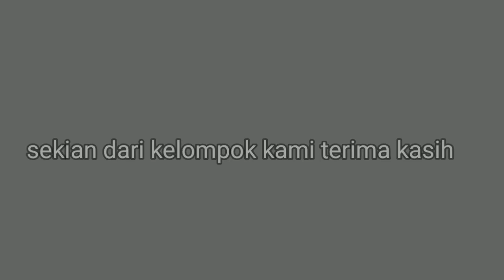Praktik PBM - Membuat Chicken Egg Roll (X TB 2) SMKK Mater Amabilis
SMKK Mater Amabilis
Jalan Teratai No. 2B, Surabaya